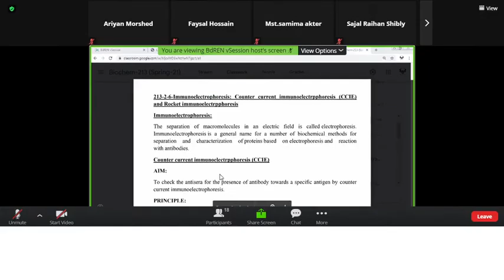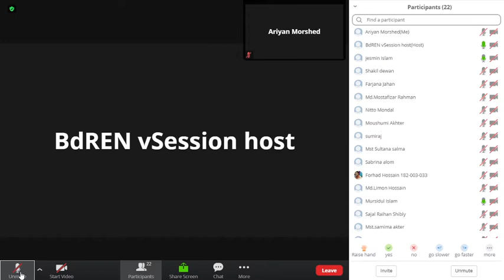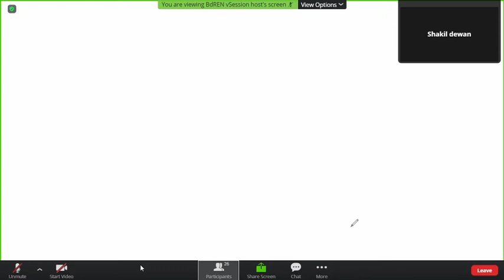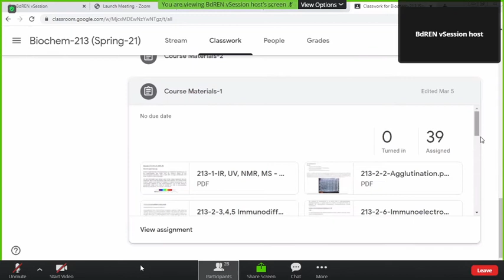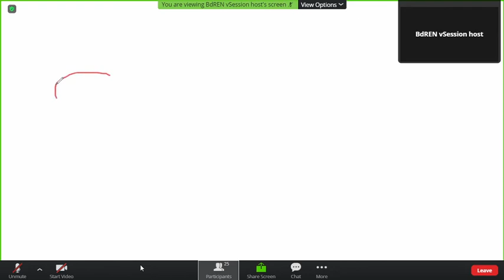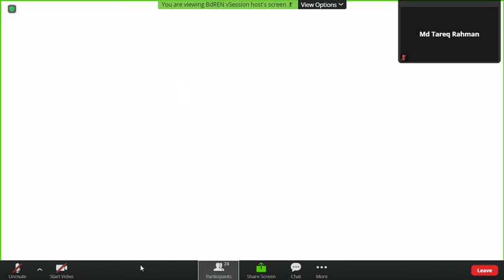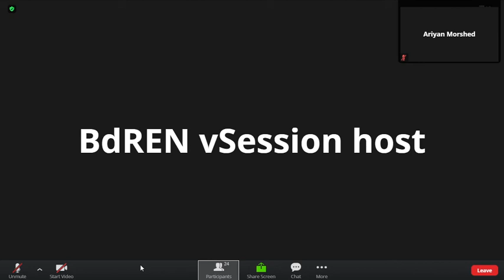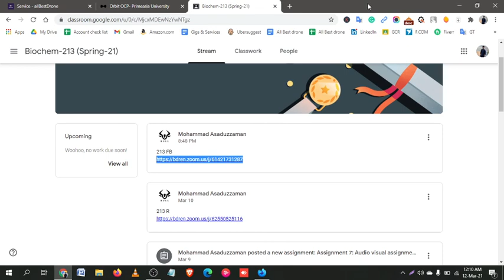Biochem-213 | Lecture-03 | Agglutination